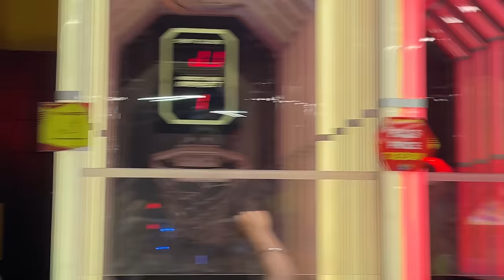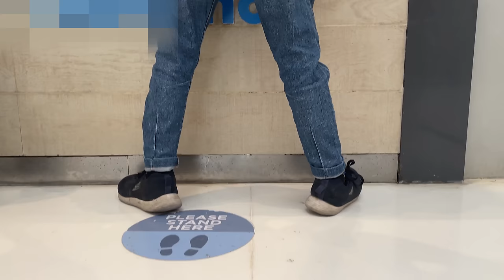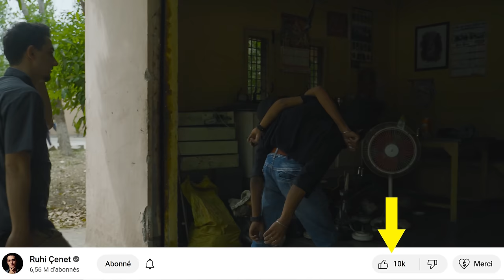Deux Têtes, Un Corps… Ils partagent le même appareil génital (La vie incroyable de Sohna et Mohna)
Ils sont nés avec l'un des problèmes de santé les plus rares au monde. Ils partagent un estomac, un foie et un organe privé ensemble. Les cœurs, les poumons et les cerveaux des frères Sohna et Mohna Singh sont séparés et les leurs.

Des jumeaux sont nés dans une famille pauvre à Delhi, en Inde. Ils ont été abandonnés peu après leur naissance et l'association Pingalwara les a élevés. Les frères, qui ont 2 jambes et 4 bras, coexistent en parfaite harmonie et sont capables d'accomplir ensemble les tâches quotidiennes.

Une Visite dans la ville où l’air est la Plus Polluée Au Monde (L’enfer de Poussière)

Je m'appelle Ruhi Çenet. Je suis un documentariste indépendant. Je pars dans des lieux uniques qui ne sont pas connus de beaucoup et je les découvre avec une approche globale. Je ne suis pas là pour donner des réponses mais pour poser les bonnes questions. Ma devise est "La curiosité est le meilleur guide".
Rejoignez-moi pour apprendre quelque chose de différent...